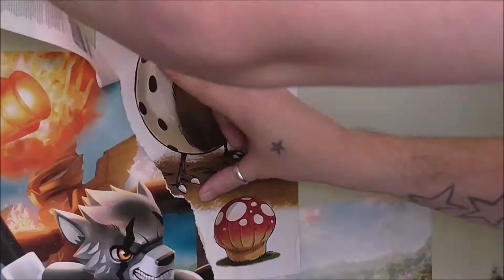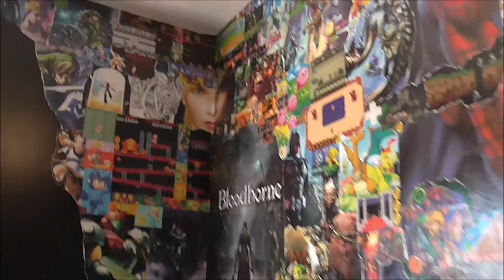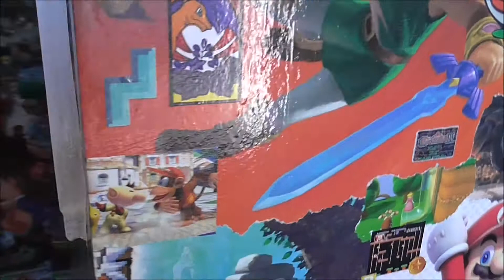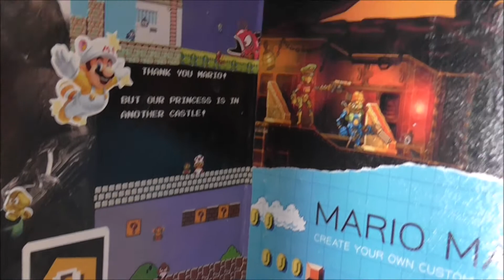Video Game themed room | decorated with old magazines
Instead of wallpapering and painting this dad recycled old video games magazine to decorate his sons bedroom.